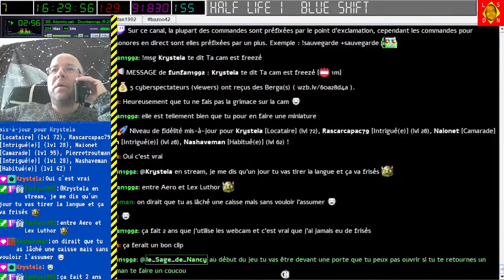[08-10-2022] Interlude [LSDN]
Petit moment de flottement lors de mon direct du jour... J'ai exceptionnellement décroché mon téléphone personnel lors de ma session de jeu car une connaissance était dans la panade sévère avec son matériel informatique ! Merci de votre compréhension. ^_^
C'était un pépin urgent et important !

Vous pouvez lire les âneries dans le tchat (le seul intérêt de cette vidéo à mon avis) avec mes copains qui s'amusent de la situation inédite.